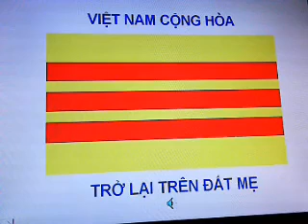MINH SƠN LÂM || Tuyển mộ quân đội tái thành lập quân lực VNCH trên lãnh thổ Mỹ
Ðược chính phủ Hoa Kỳ bật đèn xanh.
CPQGVNLT tuyển mộ quân đội, tái thành lập quân lực VNCH trên lãnh thổ Hoa Kỳ.